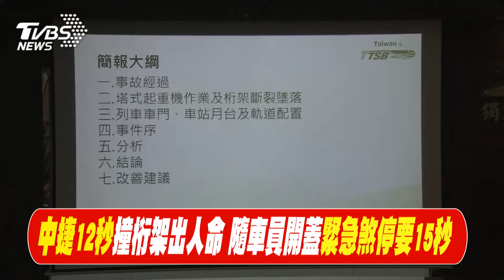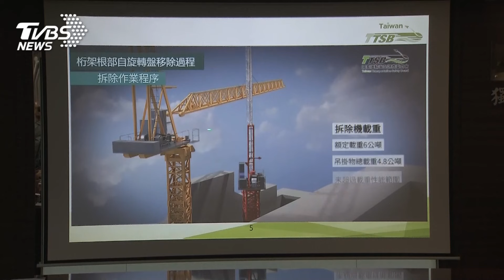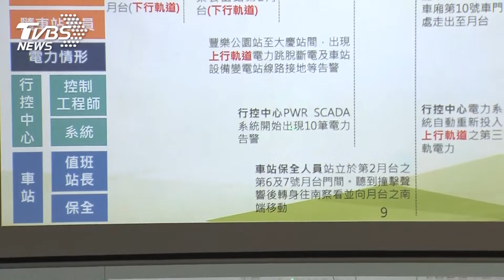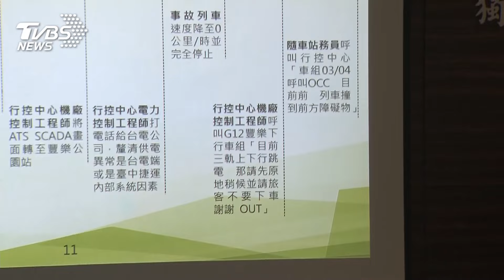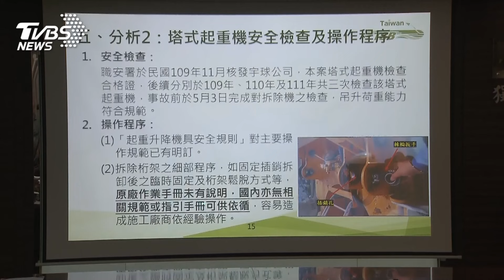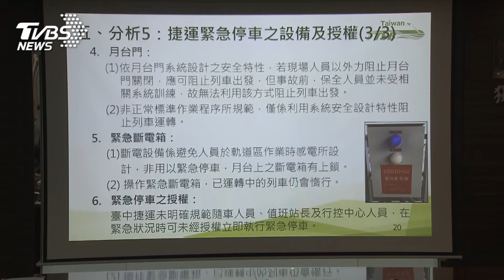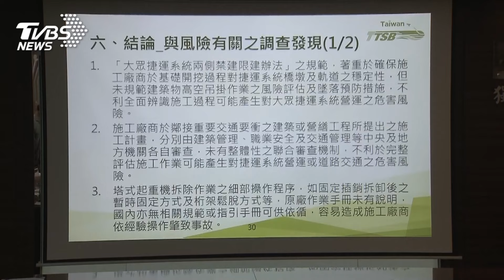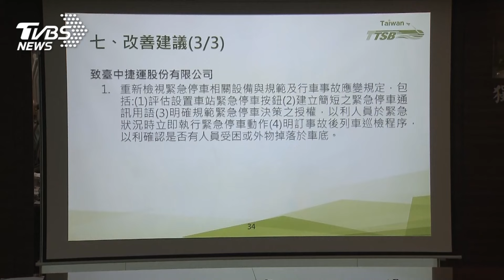中捷12秒撞桁架出人命 隨車人開蓋緊急煞停要15秒｜TVBS新聞